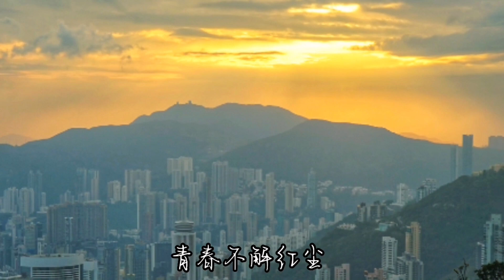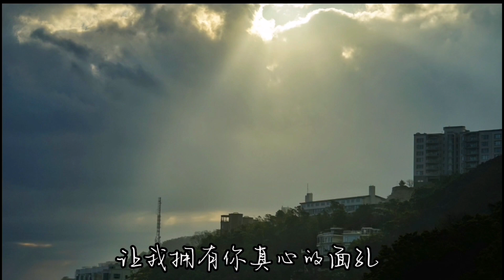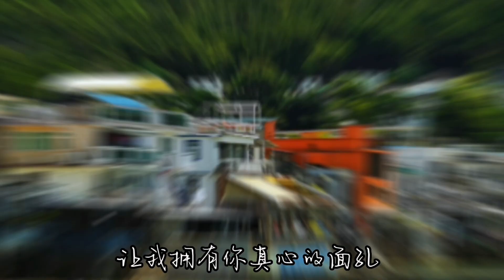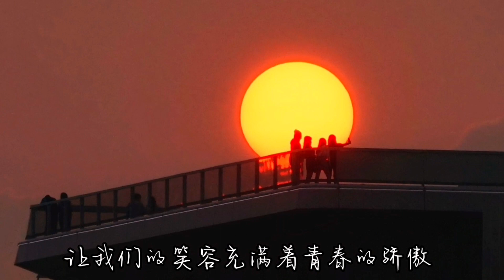活力香港(明天會更好)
香港晨光，東方之珠